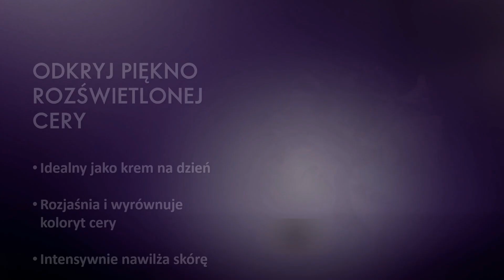Katalog nr 14 odsłania przed nami...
Nowość Magnetista - woda perfumowana

Źródło: Oriflame